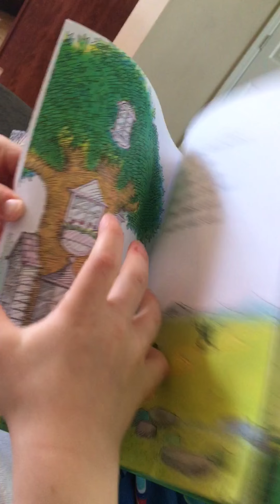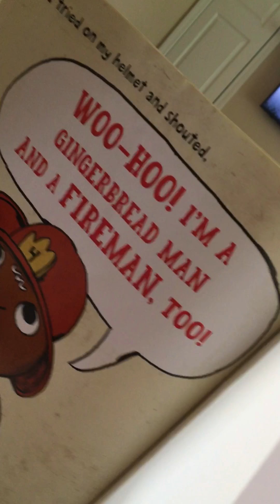Dance Parties for a farewell